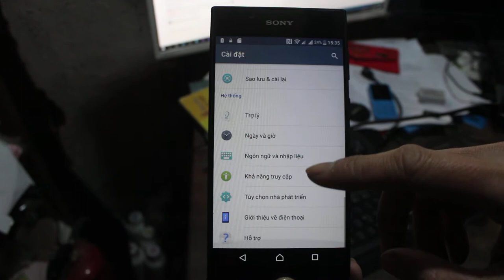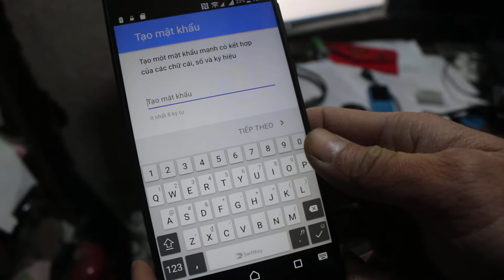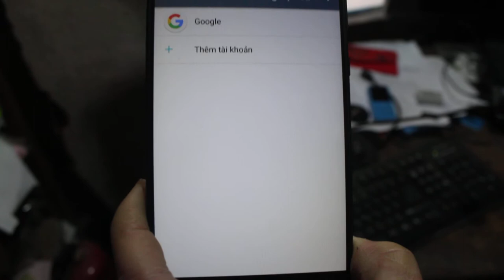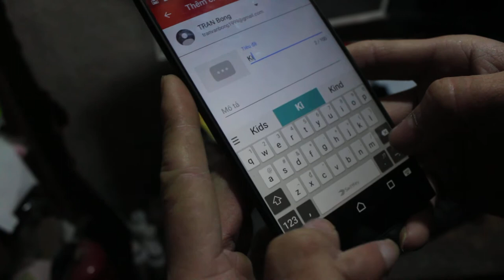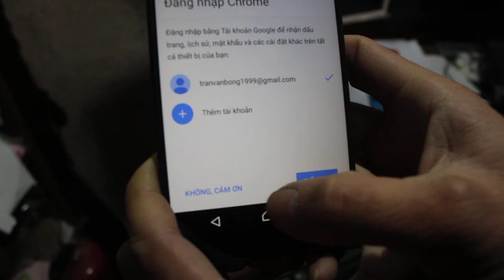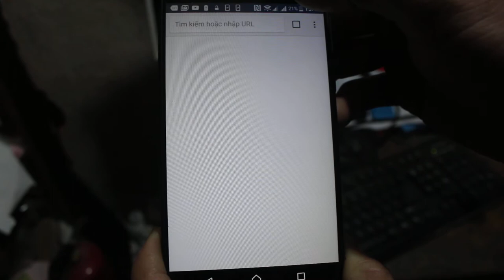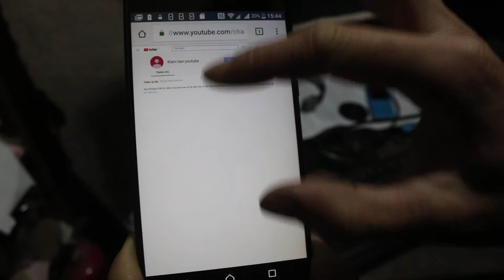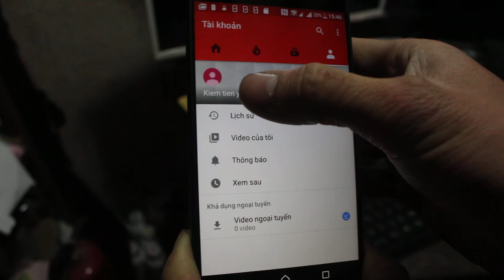Tài khoản đăng ký google CH Play tải ứng dụng trò chơi cho điện thoại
CH play chắc đã không còn xa lạ gì với những ai thường xuyên sử dụng cá thiết bị di động thông minh với hệ điều hành Android. Việc sỡ hữu cho mình một tài khoản Ch Play là cách để chúng ta có thể lưu trữ, ghi nhớ về thông tin các ứng dụng, cũng như các tiện ích khác của Google.

Tạo tài khoản CH Play trên điện thoại Smarphone Android hay được gọi là Google Play là cách để chúng ta có thể truy cập vào kho ứng dụng khổng lồ của Google. Với Ch Play các bạn có thể dễ dàng tìm kiếm cũng như lựa chọn ra những ứng dụng thích hợp sử dụng trên thiết bị điện thoại Smarphone Android của mình.